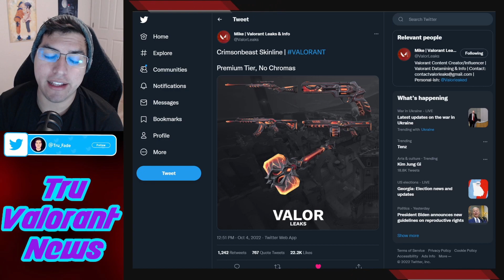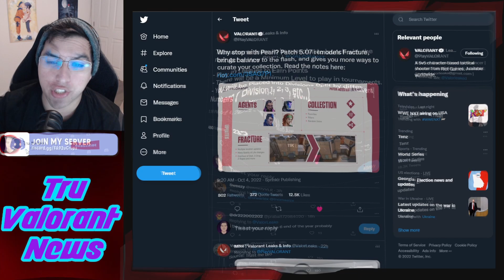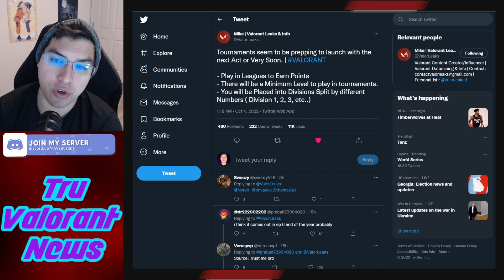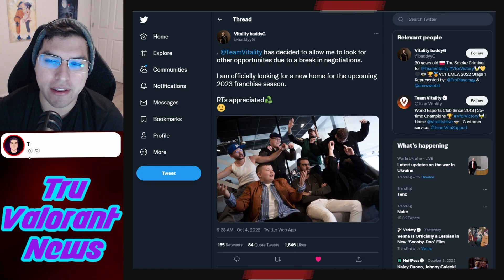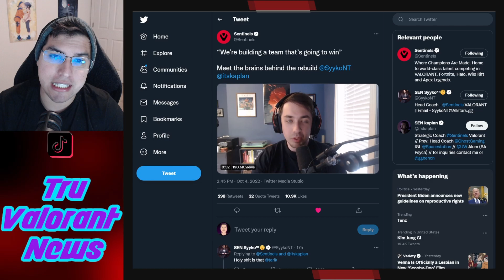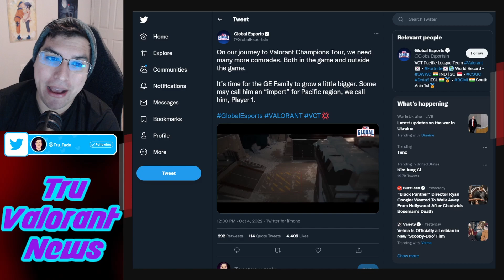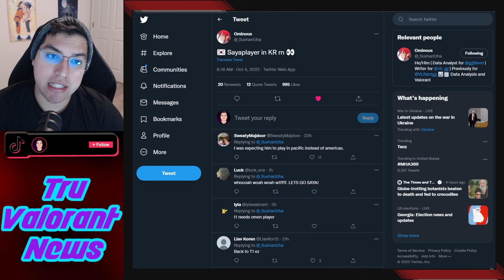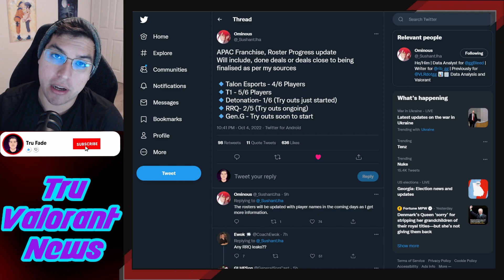Valorant Sentinels Big Moves! Liquid Super Team?🤯 Daily Valorant News!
Tru Valorant News Daily, we produce content on the latest VALORANT Esports drama and News. Competitive valorant is super interesting with all the stars and drama, I love to stay up to date on the news and update others on Valorant Drama.

Chapters:
0:00 Intro
0:18 Crimson Beast Skinline
0:48 Patch 5.07 Update
1:56 In Game Tournament's
2:56 EMEA BaddyG
3:40 Liquid Roster Update
4:22 EMEA Team Vitality
4:53 NA Sentinels Changes
5:16 Sentinels Zekken & SEN Deph
6:17 Global Esports XSET Ayrin
7:00 APAC TGRD Sayaplayer
7:38 APAC Rosters Confrimed
8:10 Outro
🌐SOCIAL MEDIA🌐